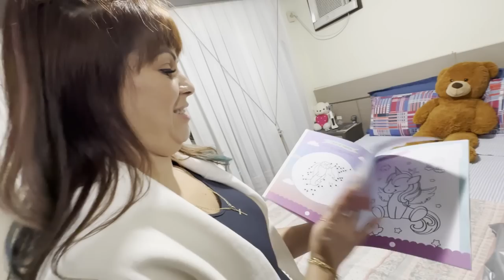ACABEI COM O CABELO DA NAMORADO DO MEU FILHO